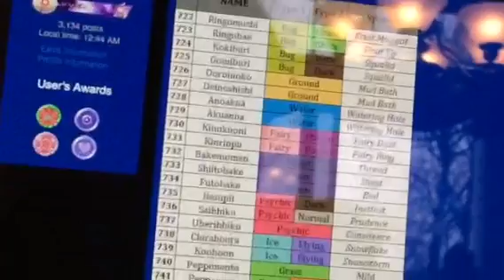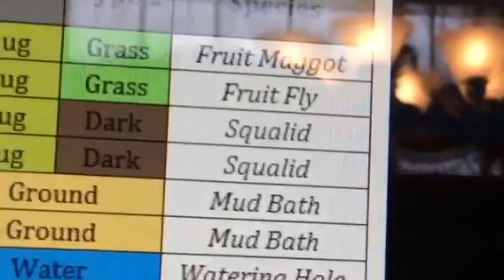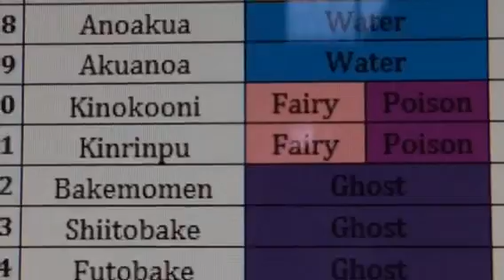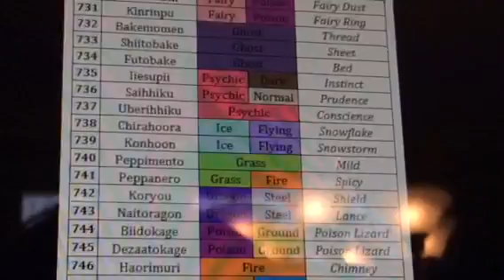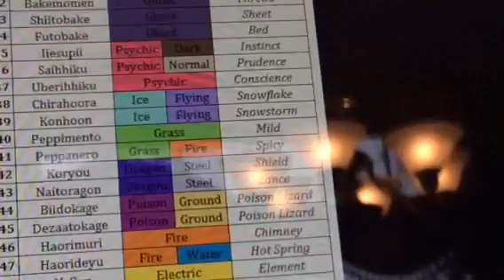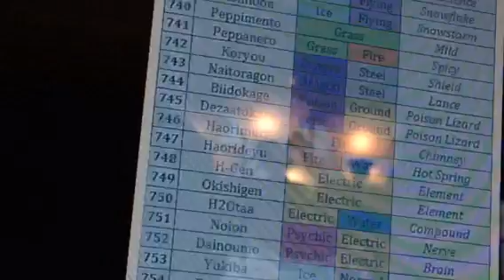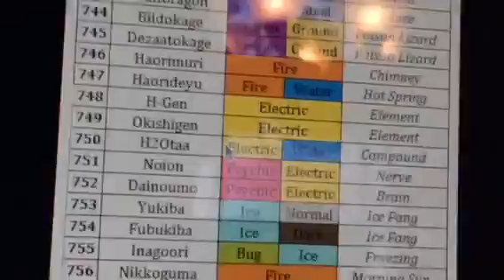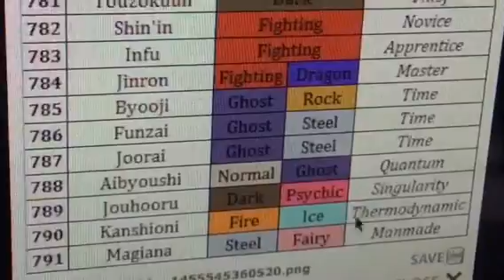Leaked Pokemon list